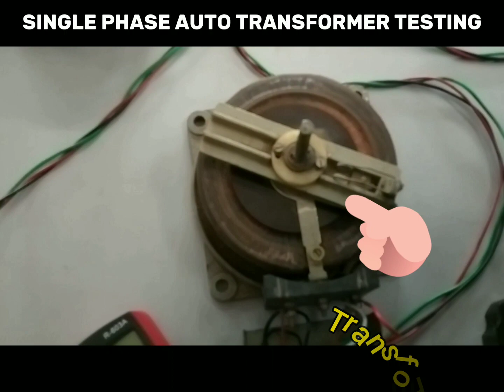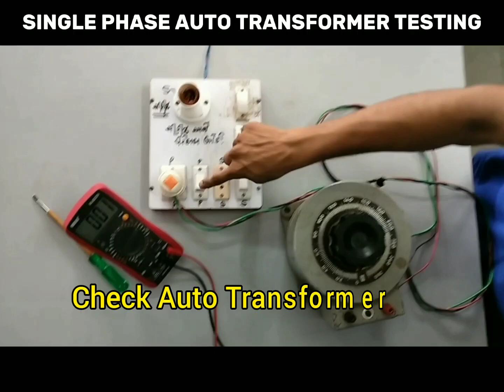SINGLE PHASE AUTO TRANSFORMER TESTING